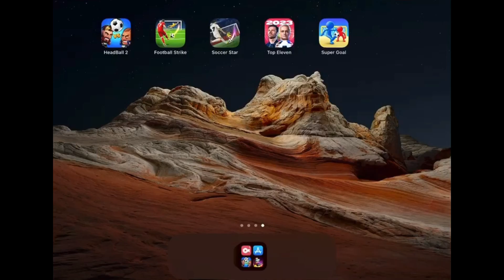Playing Random Fifa Mobile Games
Whether you're a casual player or a hardcore fan, this video is for you! I hope you enjoy watching me play these different soccer mobile games and see which one is the best!